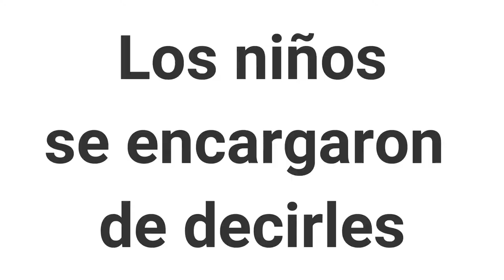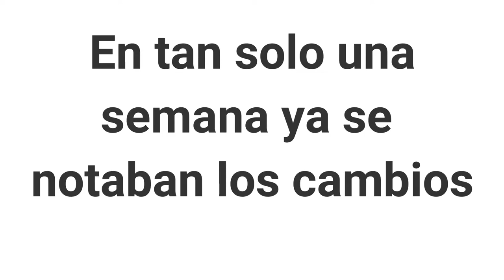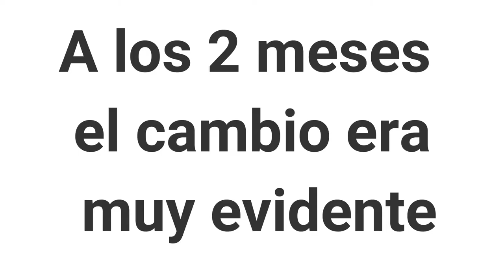Experimento con zhìnéng qìgōng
Hicimos un experimento para ver el efecto de la buena y la mala informacion en 4 dientes de ajo recien plantados y 2 naranjas.